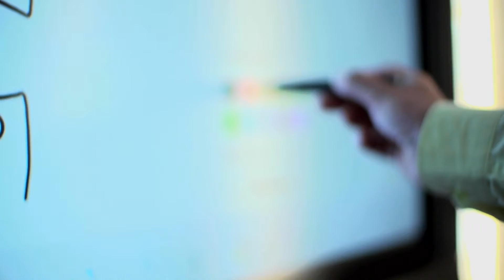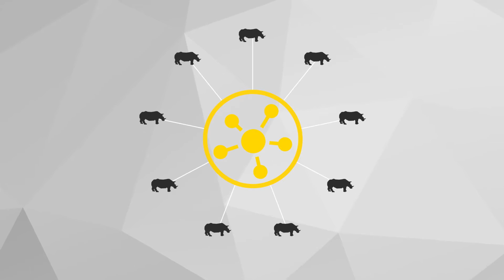New MTN project to combat rhino poaching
Find out how the Internet of Things can make a difference to our wildlife